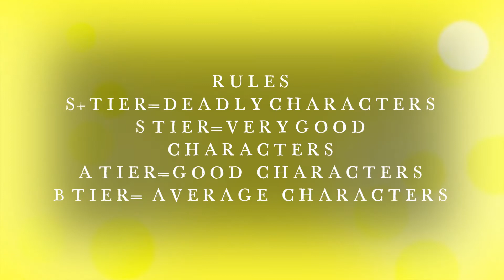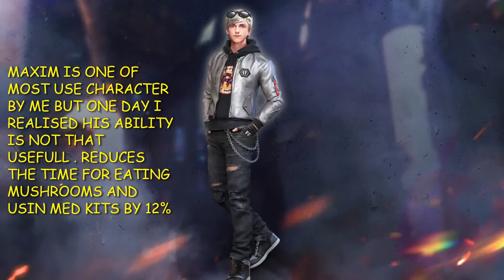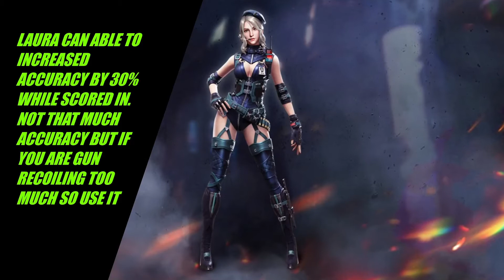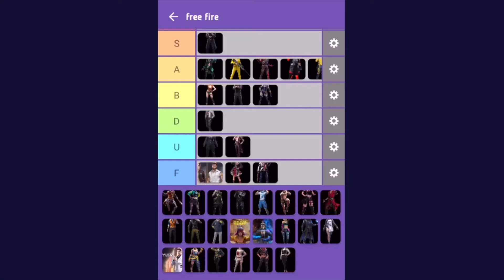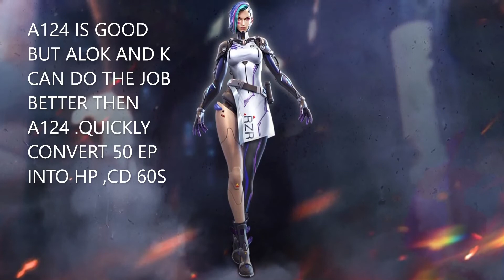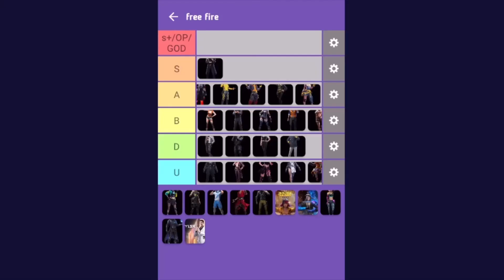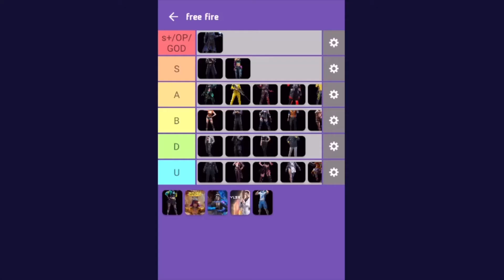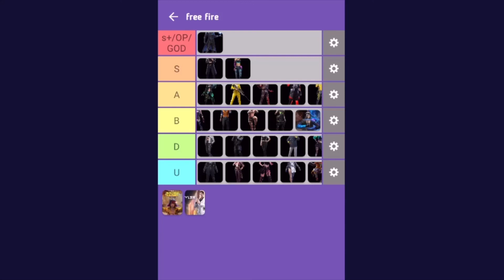BEFORE OB27 UPDATE ALL FREE FIRE CHARACTERS TIER LIST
THANK FOR THE MUSIC - NCS

TIMECODE
0:00-INTRO
0:23 PRIMIS AND NULLA
0:39 MOCO
0:54 KELLY
1:07 HAYATO
1:20 MISHA
1:33 MAXIM
1:48 ANDREW
2:01 CAROLINE
2:14 LAURA
2:28 HITMAN
2:38 RAFAEL
2:51 ALOK
3:08 JOTA
3:15 CLU
3:29 WOLFRAW
3:44 ALVARO
4:00 ANTONIO
4:14  PALOMA
4:29 MIGUEL
4:43 NIKITA
4:59 KAPELLA
5:13 JOSEPH
5:27 NOTORA
5:43 A124
5:55 KLA
6:11 WUKONG
6:25 OLIVIA
6:42 FORD
6:55 SHANI
7:11 SHIROU
7:24 CHORONO
7:39 DASHA
7:53 K
8:05 JAI
8:17 LUQUETA
8:30 STEFFIE
8:49 ELITE HAYATO
9:14 ELITE KELLY
9:30 SKYLER